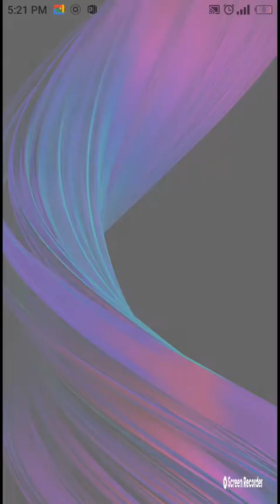gun shooting game🎮🎮🎮 VIDEO